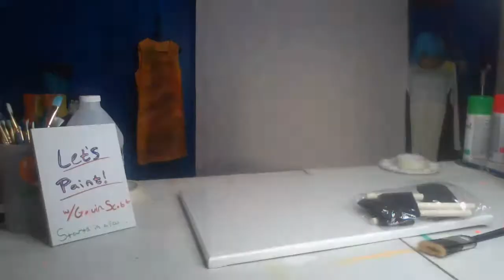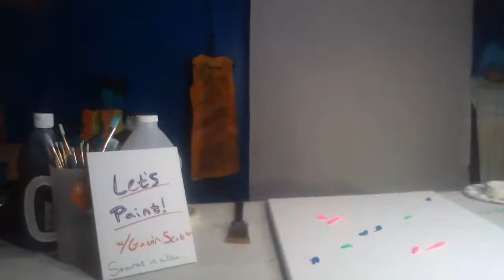Let's Paint! With Gavin Scott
Watch as I create a new piece each week of quarantine.